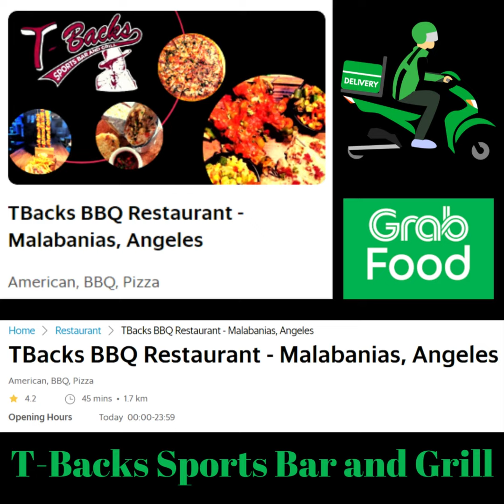T-Backs Sports Bar and Grill Sports Schedule and Wingsday wing special for Wednesday Jan 18, 2023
T-Backs Sports Bar and Grill video for Wednesday January 18, 2023 and our sports schedule, Cowgirl Day and ₱25 chicken wing special. Come by T-Backs, you will not be disappointed.